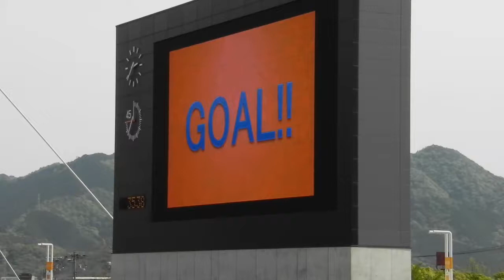2014年JFL1st第７節レノファ山口−ヴァンラーレ八戸 ２点目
2014年４月27日（日）JFL1st第７節（維新百年記念公園陸上競技場）、レノファ山口FC−ヴァンラーレ八戸。後半36分、岸田和人選手のゴールシーン。